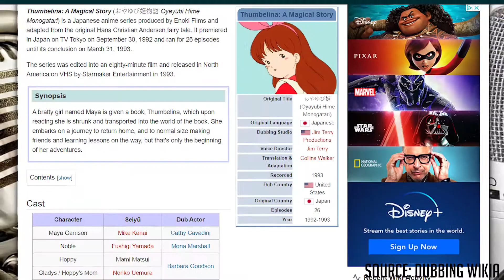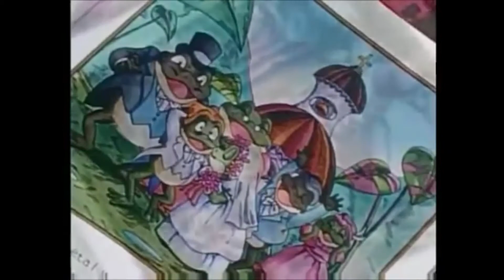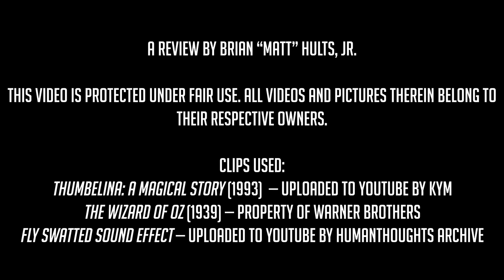Thumbelina: A Magical Story | Dorky Matt Reviews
The first episode of my new series, Dorky Matt Reviews. In this episode, Dorky Matt reviews the direct-to-video anime oddity, Thumbelina: A Magical Story.